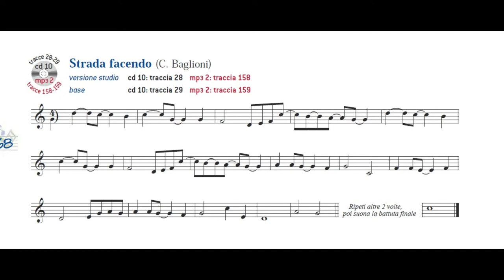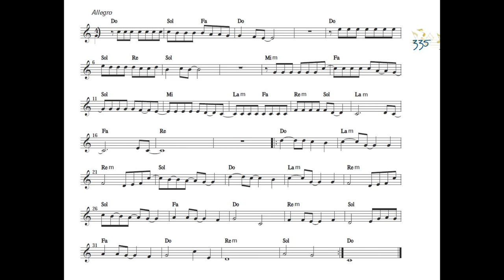Strada facendo (C. Baglioni) - SUONI TU!